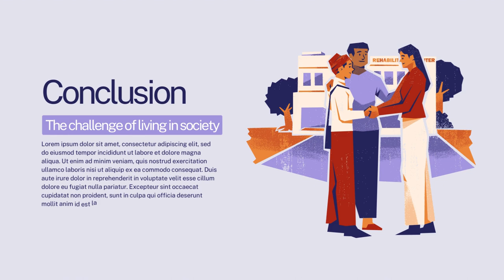Konsep Video Promosi Social Psychology, Edit Slide Presentasi Powerpoint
Jasa Edit Video Promosi / Konsep Video Promosi Social Psychology, Edit Slide Presentasi Powerpoint atau

Daftar Isi
00:00 - Intro Pptpixel
00:10 - Contoh Iklan
00:35 - Cara Cepat
00:40 - Produk
00:45 - Undangan